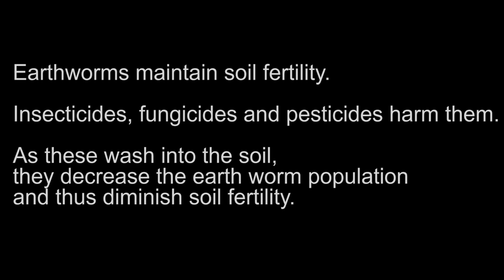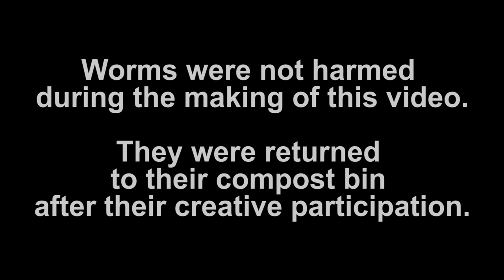Nature Worm Art Work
As part of a workshop at the Ionion Art Center in Greece on bio art I had the pleasure to show 5 artists how to create worm art paintings. These are their works and the videos.
Humans are probably the most invasive and damaging animal species to our planet’s ecology currently. One such development is the creation of poor soil fertility by the killing of earth worms indirectly from the toxic chemicals (e.g.: fungicides, herbicides, and pesticides) farmers use regularly on their crops to increase yields and the marketability of their products. This diminishes soil fertility thus forcing farmers to use fertilizers.
The goal of this ecological art project is to increase the awareness of the public to the ecological cost of perfect looking vegetables, fruits, gardens, and lawns. The works begin by painting on canvas relevant symbols or signs. Once these are dry, worms from a compost bucket are gathered washed in warm water and placed in diluted non-toxic food colorings. They are then put on the canvas and their movements are video recorded. As they move, they leave color traces of their path. Their avoidance of the toxic chemical area is also visible. After they move off the paper they are washed and returned to the compost bin unharmed.